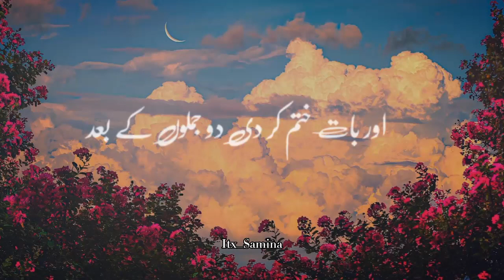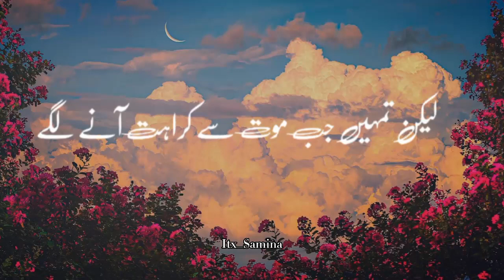Best Islamic Status💖WhatsApp status💘Islamic edit✨